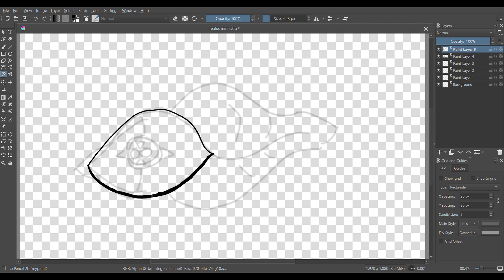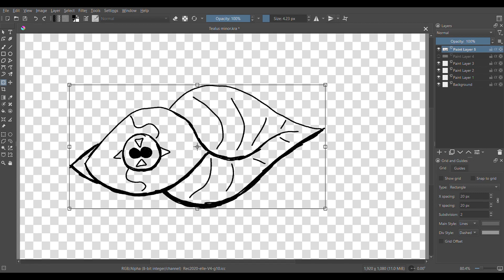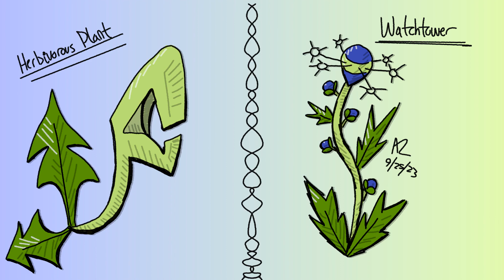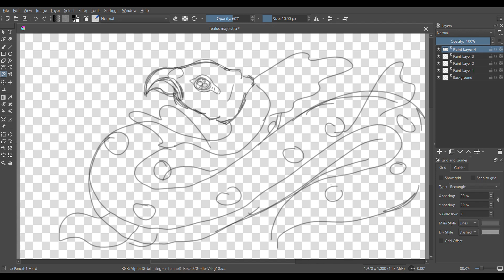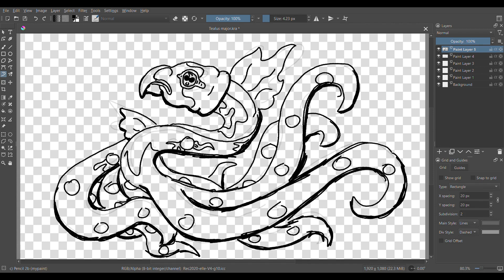Speculative Evolution: Supersized Ship-Sinking Seaweed Sea Serpents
All art is by me, but the music is Heavy Rain from Pokemon Sapphire, Virbank City from Pokemon Black and White, & In The Final from Mario and Luigi: Bowser’s Inside Story

00:00 - Intro
01:35 - Tealus minor
02:55 - Animal like Plants
03:52 - Aquatic Heterotrophic Plants
04:14 - Rock Tealer
04:53 - Tealus major
06:04 - Conclusion & Patreon